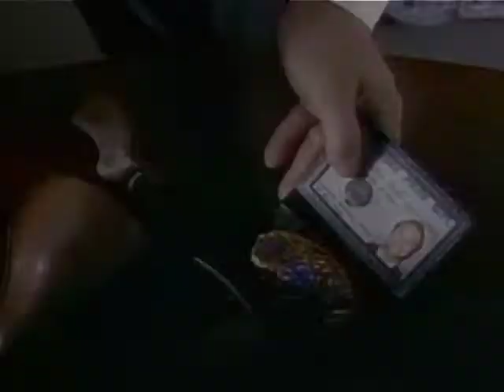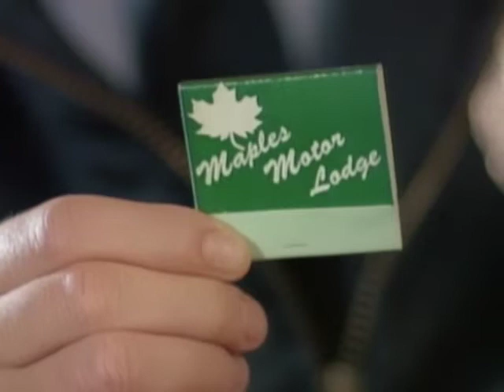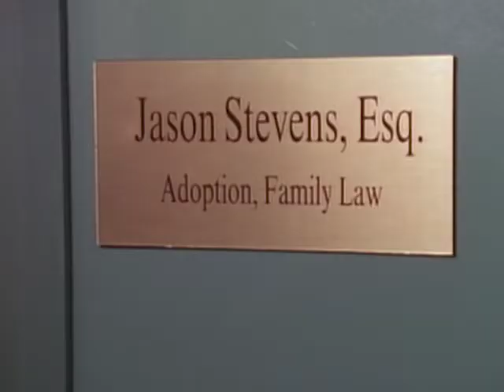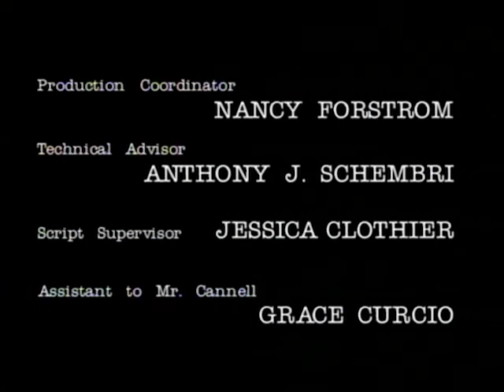The Commish - Season 2, Episode 14 - The Sharp Pinch - Full Episode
Commissioner Scali and his team of officers pull out all the stops as they try to beat the clock in a desperate search for the kidnapper of a very sick baby.